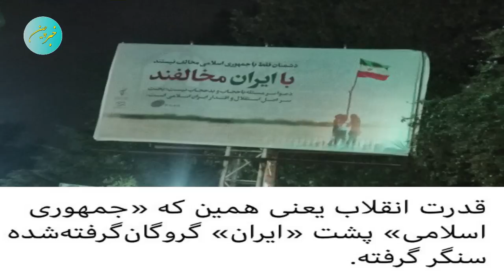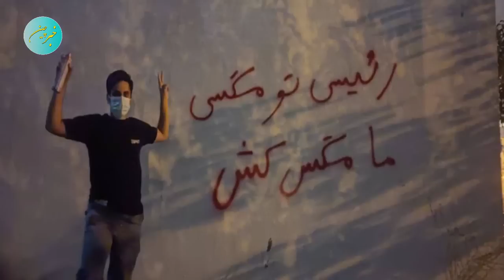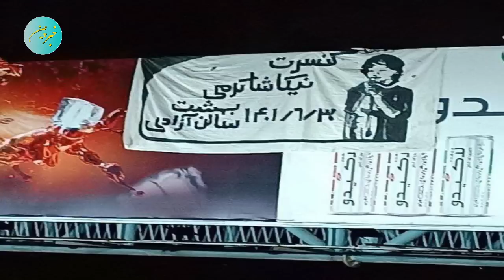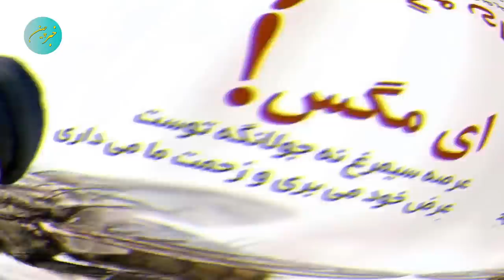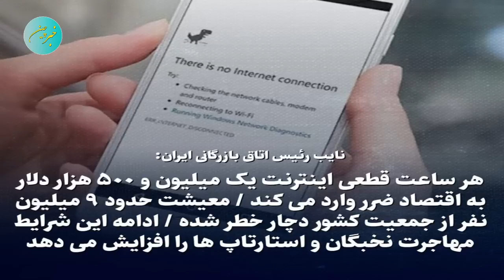میرطاهر بدل علی خامنه ای رسوا شد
دیگه به چه زبونی بهمون بفهمونند طرف مرده
میر طاهر بدل علی خامنه ای رسوا شد